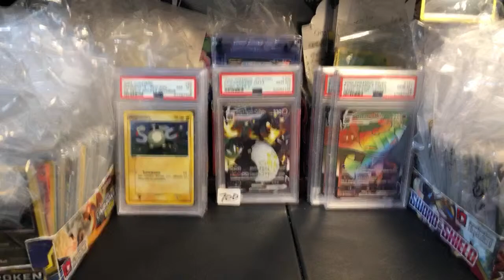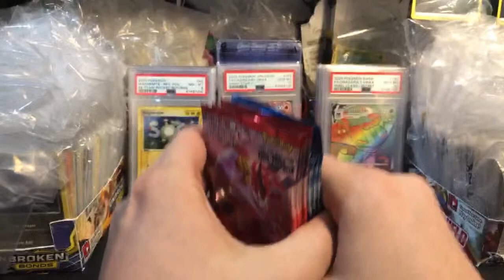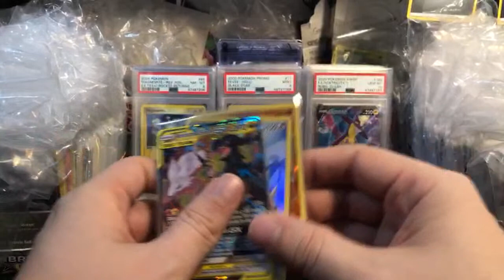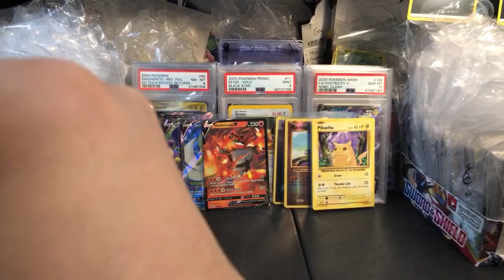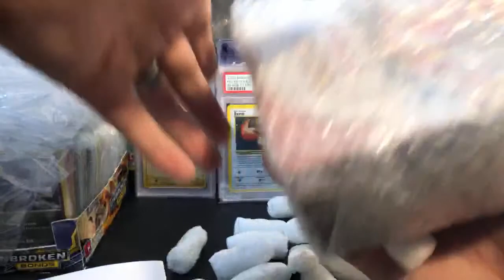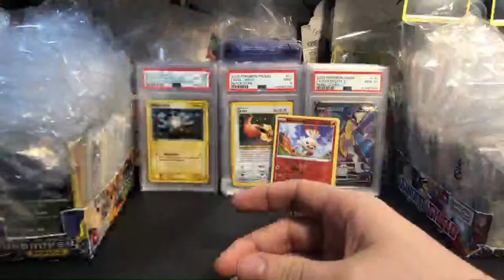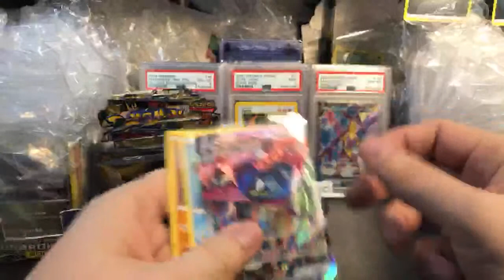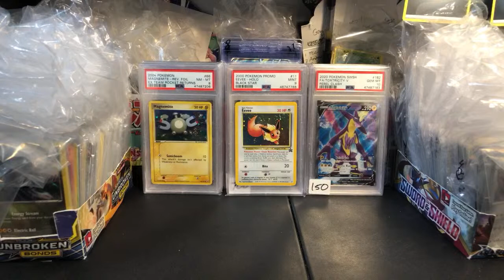Welcome back to the Pokemon Card MORNING Livestream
DO NOT USE FRIENDS AND FAMILY WHEN PAYING

► SHIPPING
2. USA BULK BOX $14 - Order this ONCE, keep your bulk from then on
3. International. up to 0.22 kg for $13
5. International FAST. up to 9 kg $55 (Keep all of your Bulk as well)

YOU MUST CONFIRM YOUR ADDRESS IN THE PAYPAL MESSAGE WHEN ORDERING LIVE SHIPPING
6. Add On: Live Shipping. $6 - Shipped on Demand while we are LIVE

Large Custom Boosters. 1 for $20 - High Risk booster packs, with expensive hits.
1. WARNING: To stop buyers from "searching" for hits, these packs cannot be exchanged or refunded once purchased. You are LOCKED IN when you buy one, so think carefully if you really want one.
2. The pull rate can be as low as 1:16, do not buy more than youre willing to lose.
3. You are required to read my MISTAKES POLICY

►VINTAGE BREAK
Gym Heroes 1st Ed English Booster 1 for $694

► MODERN
SnS JPN Battle Styles 2 for $12
SnS Shining Fates. Coming Soon
SnS Shiny Star JP. SOLD OUT
SnS Rebel Clash. SOLD OUT

S&M Crimson Invastion 1 for $7
S&M Unbroken Bonds. SOLD OUT
S&M Ultra Prism. SOLD OUT
S&M Tag Team JP 1 for $30 Reserve list only
S&M Shining Legends. 1 for $35

► Out of Print XY
XY Steam Siege 1 for $13
XY Roaring Skies 1 for $20
XY Primal Clash 1 for $18 NEW

1. PSA TIER 1. $20 Most cards (9 months)
2. PSA TIER 2. $65 Expensive Cards (4 months)
3. PSA Express. $130 (2 months)
NOTE: PSA Express has the most expensive shipping. If you want to submit 3+ cards this way, ask me for a discount. Combined shipping brings the cost down.
4. PSA Pack Grade. $35 Most packs (9 months)

1. CGC Tier 1. $22 (3 months)
2. CGC Tier 2. $40 (2 months)
5. CGC Express. $55 (1 months)
NOTE: All CGC submissions include the subgrades. CGC tier 1 costs more than PSA bc it takes much longer for me to get the work done, their forms are more difficult.f